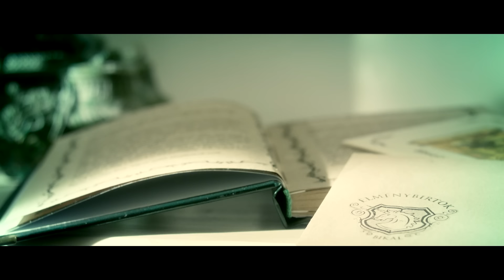Rúzsa Magdolna - Mosd Fehérre (Official Music Video)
Zeneszerző : Madarász Gábor, Rúzsa Magdolna, Szakos Krisztián
Szöveg : Rúzsa Magdolna
Zenei rendező : Szakos Krisztián
Gattaca Stúdió, 2016

Klipet készítette
Rendező : Lörinczy Zoltán
Kreatív producer : Varró Zoltán
Operatőr : Szepesi Dávid

Szöveg:

Mosd fehérre a szívemet kérlek
Sose kérdezz, ha szemedbe nézek
Ugye látod, hogy nem vagyok fából?
Ugye látod, hogy semmit sem bánok?

Feküdj a szélre, hogy vigyen a végzet
Tenyeréből mind kenyeret eszünk
Tenyerében mind gyermekek leszünk
Ugyanúgy

Tegnapokat sodor a szél
Templomokat emel elém
Holnapokból sosem elég
Gyere még, legyünk csak te meg én

Mutass az égre, ha nem hinnék benned
Emelj feljebb, hogy a nyakadba üljek
Emelj feljebb, hogy nagyobbnak tűnjek
Mint azelőtt

Templomokat emel elém
Holnapokból sosem elég

Semmit sem bánok még

Templomokat emel elém
Holnapokból sosem elég